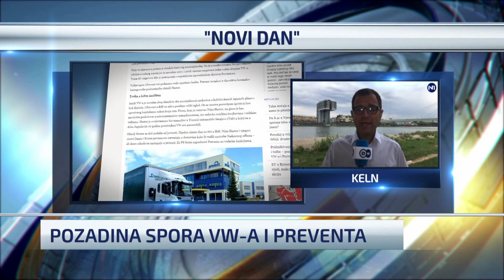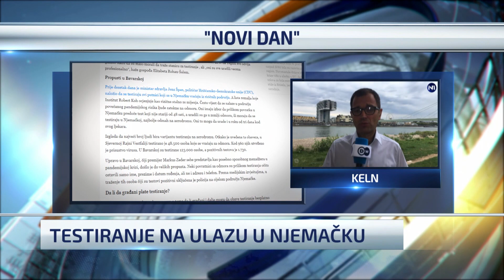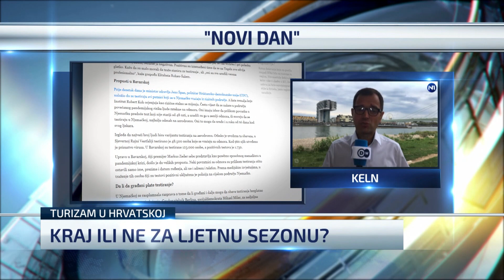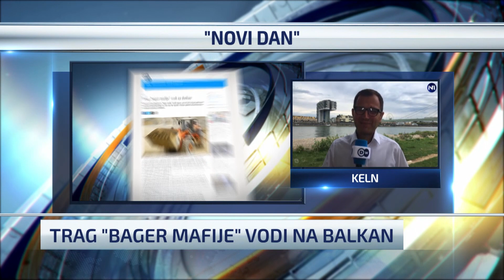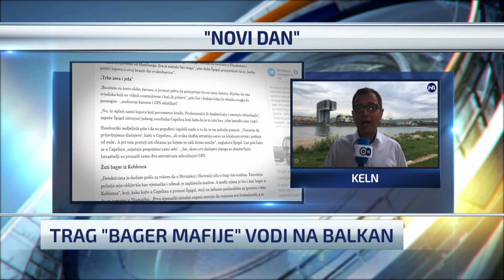VW i Prevent I prisluškivanje, prijetnje, ubistvo?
Spor između VW i Preventa je odavno označen kao borba Davida protiv Golijata. Spor je sada očito dobio novu dimenziju, a po svemu sudeći, visoko pozicionirani uposlenik VW koji je navodno tajno snimao sastanke u koncernu, pronađen je mrtav. Ovo je samo jedna od tema o kojoj je za emisiju Novi dan televizije N1 Bosna i Hercegovina govorio kolega Mehmed Smajić.